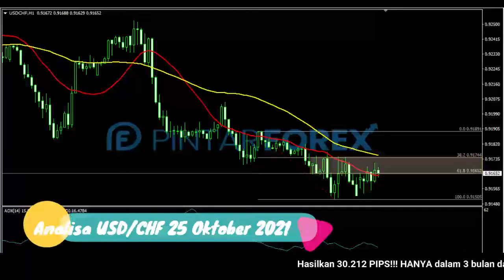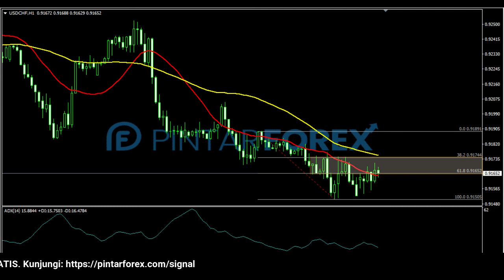🔴 LIVE: Analisa Forex Hari Ini 25 Oktober 2021 USD-CHF Bearish; Cari Sinyal Valid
"Analisa Forex Hari Ini 25 Oktober 2021 USD-CHF Bearish; Cari Sinyal Valid